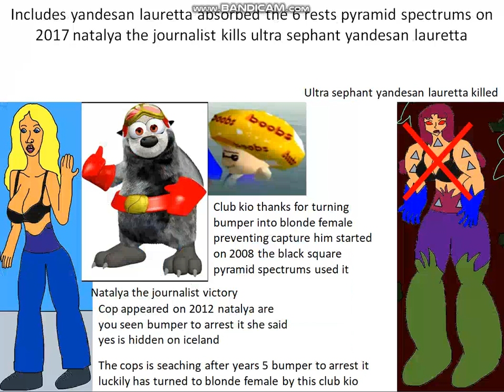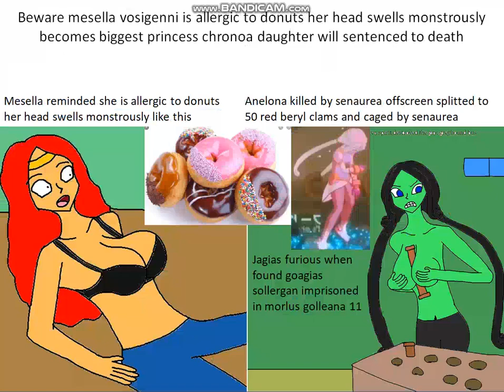Mesella generation hints jagias a torbernite person female his harem girls when senaurea skull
another moving when jagias a torbernite person female is coming from universe 0 the sky earth is dark crimson betty tower is located on kunlun mountains with magenta diamonds similar to katina tarask figure of aqua centolm gdm8 putine the frigost elf heared princess chronoa daughter is sentenced to death and trapped in tellurium box bumper the badger wife milly keena hearing eviction this house she is tenant on nordland sleipnes village far of oddholmen grandpa tommy the badger house